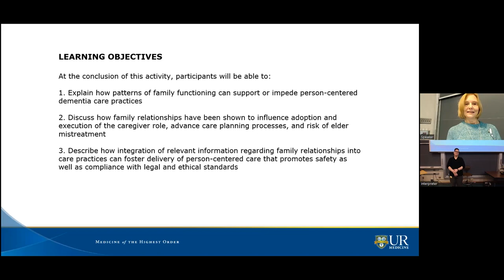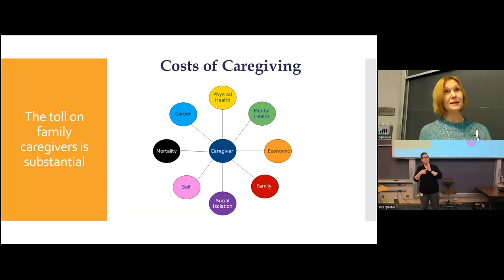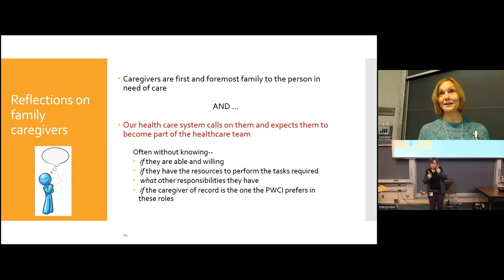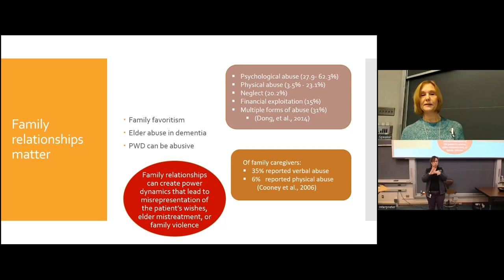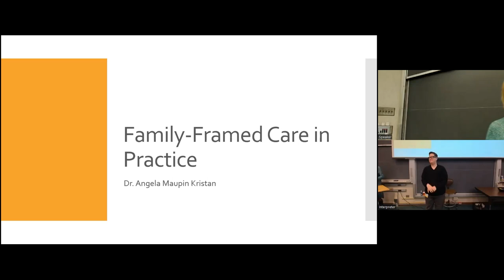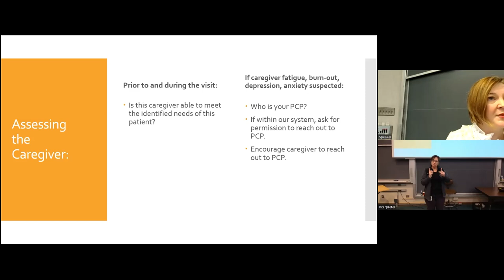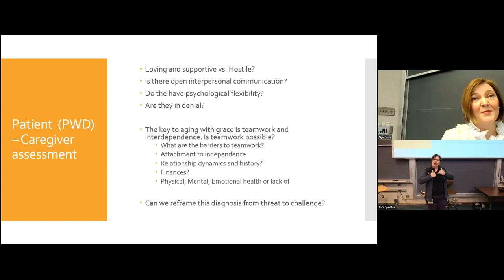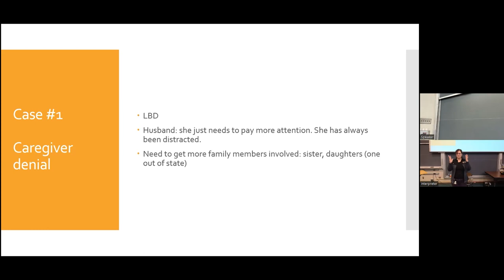1-10-2024 Psychiatry John Romano Clinical Rounds | Angela Maupin Kristan & Carol Podgorski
The Risks and Shortcomings of Person-Centered Dementia Care without a “Family Frame”
Speakers: Angela Maupin Kristan, MD & Carol Podgorski, PhD, MPH, MS